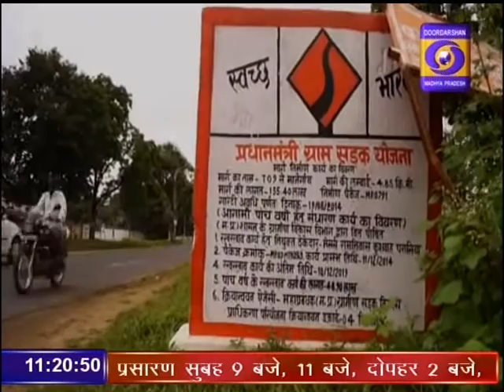DD News Madhya Pradesh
सुगम यातायात औऱ दूरस्थ अंचलों को देश की मुख्यधारा से जोड़ने के लिये प्रधानमंत्री ग्राम सड़क योजना विकास का मुख्य आयाम साबित हो रही है। GroundReportDDNewsMP दूरदर्शन मध्यप्रदेश आप तक पहुंचाता है राजनीति, समाज, संस्कृति, खेल एवं समसामायिक गतिविधि से जुड़ी हर ताजातरीन खबरें। हर जरुरी एवं सटीक खबर से बाखबर रहने के लिये देखते रहें दूरदर्शन मध्यप्रदेश।